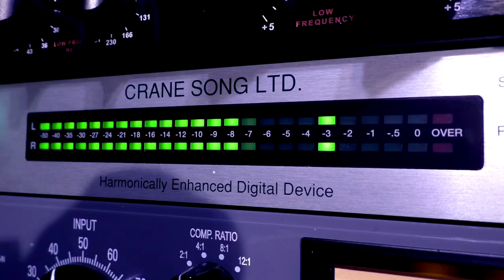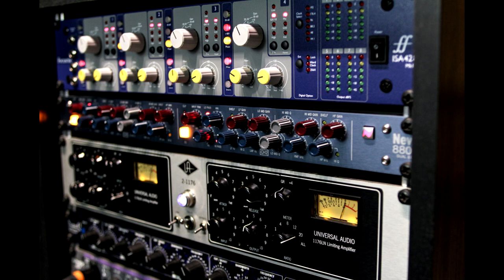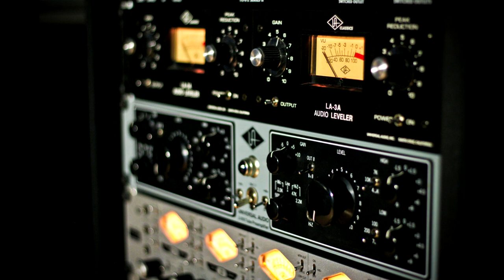Hangmágusok 01: Schmiedl Tamás / MD Stúdió – 1. rész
Ez itt a Hangmágusok, Magyarország leghangosabb sorozata! A legkiválóbb magyar hangmérnököket, zenei producureket, hangmágusokat, koncerthangosítókat és a legmeghatározóbb hangstúdiókat keressük fel, hogy fedjék fel titkaikat a világ előtt. Mondják el egészen az Ősrobbanástól kezdve történetüket, és hogy mitől szólnak vadállat módon jól a kezük alól kikerülő nagylemezek és zenekarok! Szórakoztató sztorik, soha nem hallott zenésztörténetek, szakmai titkokkal fűszerezve! Rendezők, kérdezők, értetlenkedők, ámulatba esők és egyben műsorvezetők: Cserfalvi „ Töfi” Zoltán és Szijártó „Szupermen” Zsolt. Kalandra Fel!

Schmiedl Tamás / MD Stúdió:
A Hangmágusok sorozatban Schmiedl "Smici" Tamás a Moby Dick és Bloody Roots  zenekarok legendás, fémevő gitáros-énekese,  a MD stúdió Hangmérnöke meséli el kalandos életútját! Az MD Stúdió és hangmérnökként Smici eddig négy alkalommal kapta meg "az év legjobb stúdióprodukciója" díjat a HangSúly zenei díj éves szavazásán. Bemutatja gitárjait, felszerelését és elárulja, hogy mitől szól a lemez lágyan, vagy ha kell durván, akár a vulkán!